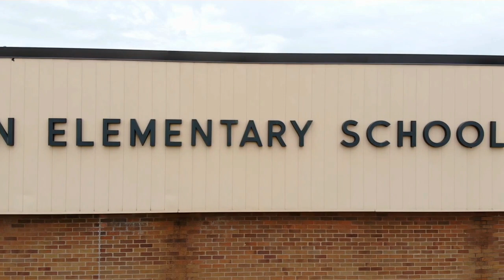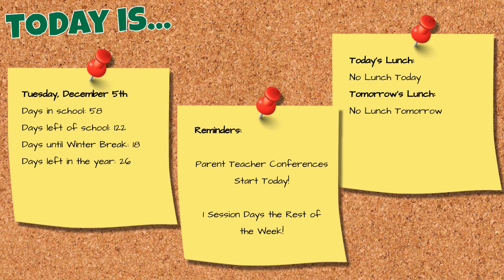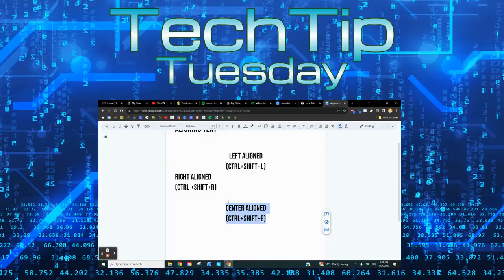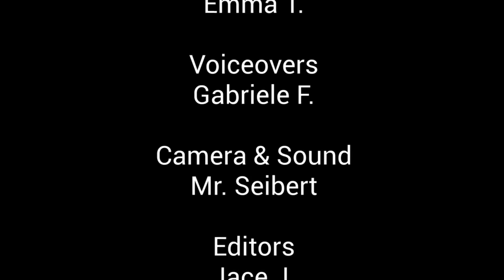DNN S3 Ep49: Getting Aligned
Madyson, Shaylee and Emma are in studio. Due to Parent Teacher conferences, our usual schedule has some changes. Make sure you take note. Today's tech tip is all about alignment.